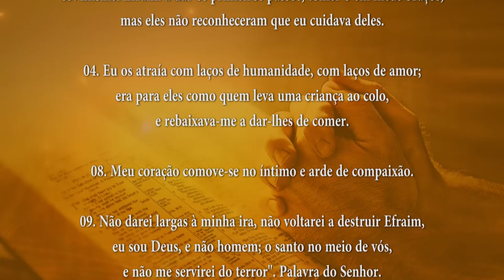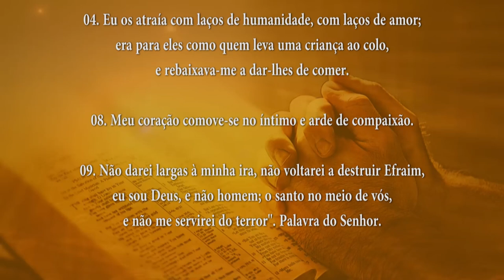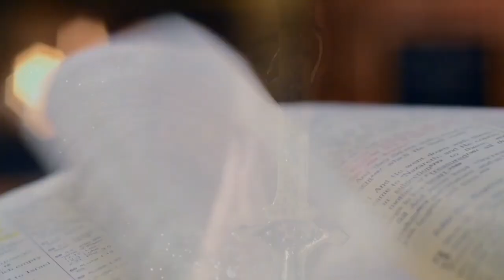PALAVRA DE DEUS MEDITADA 07/06/2024